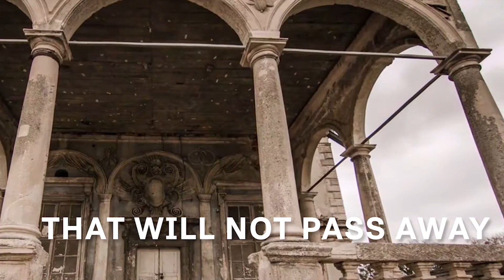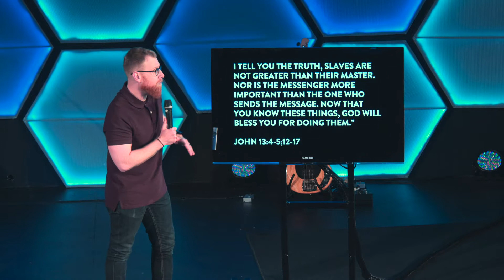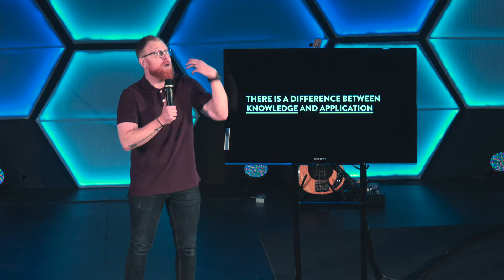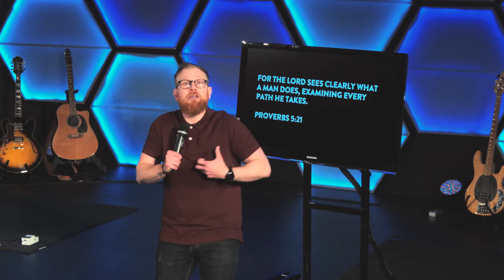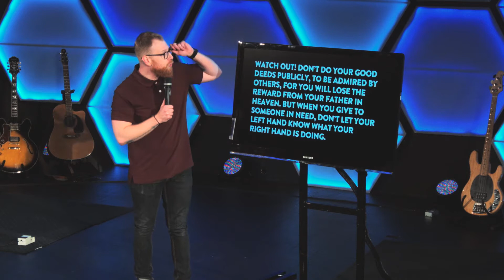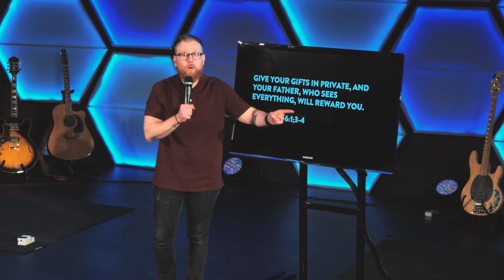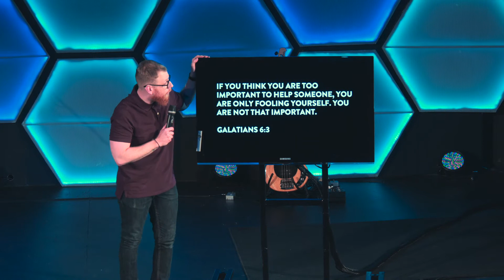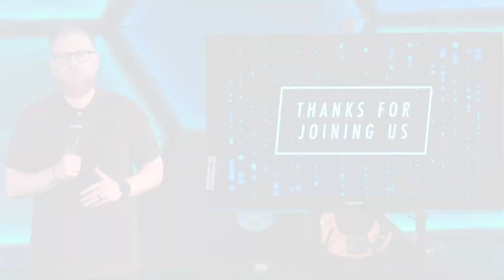Serving "Me" or Serving "We"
What does it mean to truly serve others, and how should we start? Pastor Mike tackles this subject as we continue our series, "The Year of the Bible."